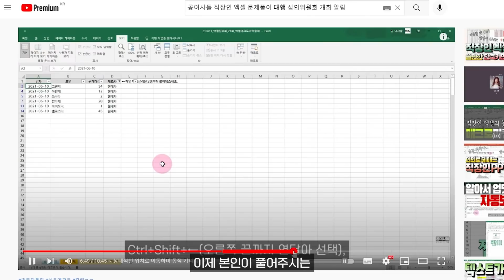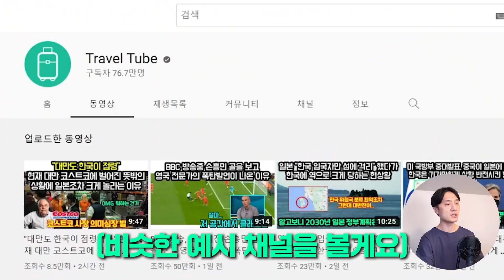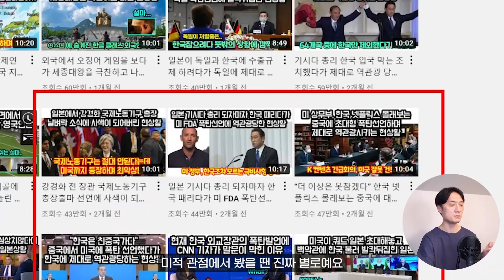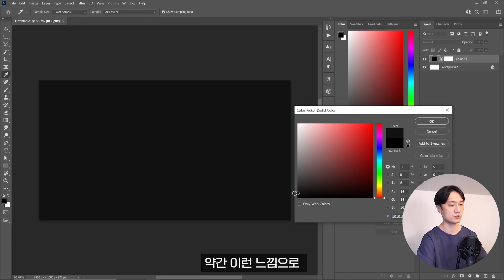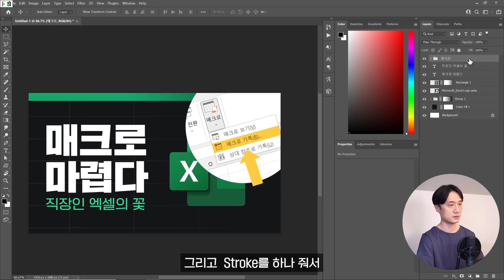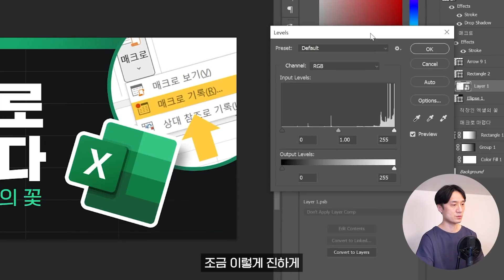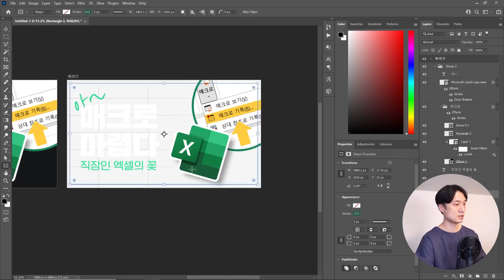누가봐도 촌스러운 디자인을 고쳐본다면? // 디자인 참견러 #24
📖 '클릭을 유도하는 유튜브 디자인' (존코바 지음)

첨부하실 내용
1. 닉네임 :
2. 작품 이름 :
3. 작품 의도 및 컨셉 :
4. 디자인 경력 :
5. 그 외 하고 싶은 말 :

PSD, JPG, MOV, MP4 등의 파일로 메일 주시면 됩니다! 웹사이트 링크 및 주소도 괜찮습니다 :D
(PSD, AI 파일 혹은 애펙이나 프리미어는 콜렉트 해서 보내주시면 디테일하게 참견을 할 수 있어요!)
디자인 코멘트, 개선 방향 등을 알려드리는 컨텐츠로 작업이 완성된 이미지 파일은 공유드리지 않습니다. 이 점 양해 부탁드릴게요!

00:00 인트로 조금 강합니다
02:54 참견 시작!
06:01 두 번째 참견!
07:18 너무 빨리 끝나서 아쉽다고 해줘

✂편집 : MOOB